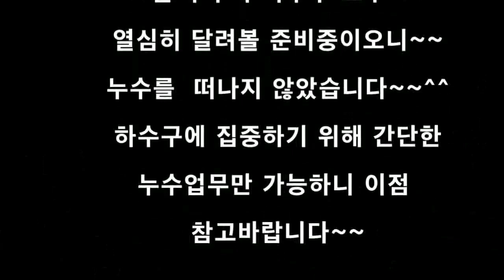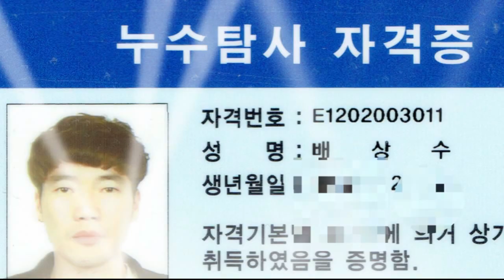배관누수보수 열풍기사용~~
누수탐지&하수구막힘전문집수리달인